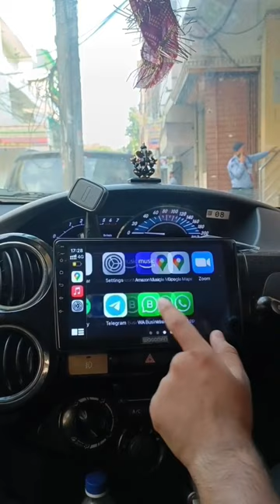Etios upgraded with Wireless CarPlay enabled Android Music Player.